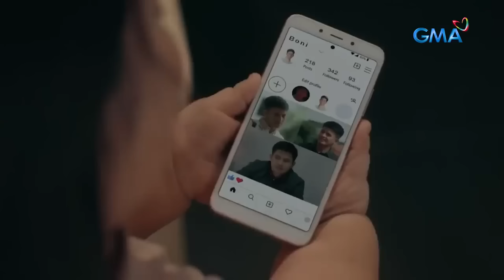Lilet Matias, Attorney-At-Law: Inlababo si Lilet sa kanyang best friend! (Weekly Recap HD)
Aired (April 19, 2024): Ikinabigla pa rin ni Lilet (Jo Berry) na first time sa buong buhay niya ang magkagusto sa iba, at sa kaibigan niya pa.